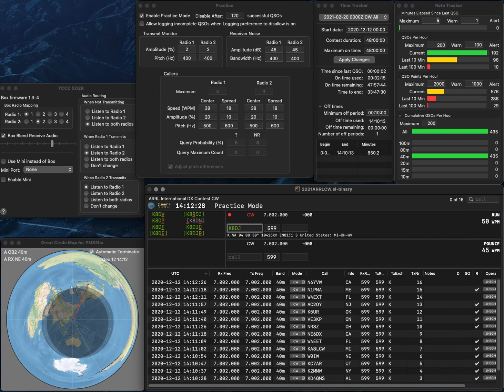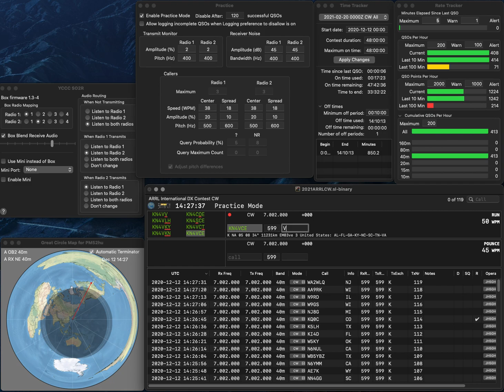20201212 1R practice for ARRLCW